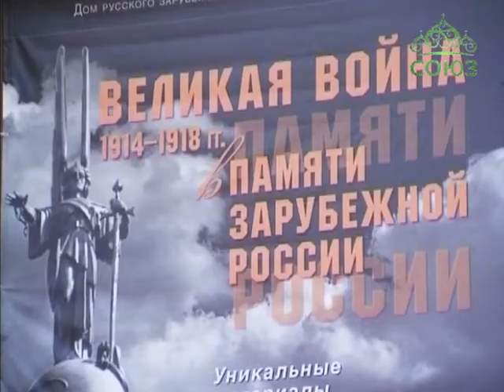90-летие спуска в Бизерте Андреевского флага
В Доме русского зарубежья в Москве отметили трагическую дату в истории Русского флота - 90-летия со дня спуска в Бизерте Андреевского флага, когда последнее формирование императорского флота - Русская эскадра - окончательно прекратила свое существование.